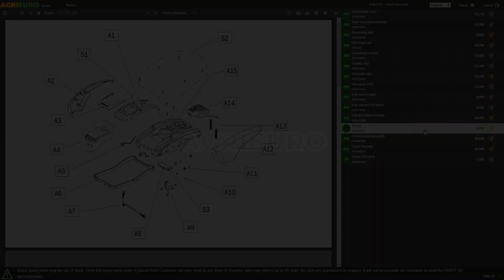Montagevideo Akku-Olivenrüttler Lisam Thor - mit 8 Zinken aus Kohlenstofffasern - Teleskopschaft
Worauf ist bei der Inbetriebnahme des Akku-Olivenrüttler Lisam Thor zu achten?

0:00-0:05 Intro
0:05-0:15 Unboxing des Produktes
0:15-0:21 Ersatzteile bestellen
0:21-0:25 Anleitung Zusammenbau
0:25-0:34 Das montierte Gerät
0:34-0:44 Outro

Olivenrüttler Lisam Thor
Der Akku-Olivenrüttler Thor von Lisam ist ein effizientes und innovatives Produkt für die Olivenernte.

Ein besonders leichter und gut ausbalancierter Olivenrüttler mit Komponenten aus Kohlenstofffasern, der sich auch für den professionellen Einsatz eignet.

Sowohl die Zinken als auch der Schaft sind aus hochwertigen Kohlestofffasern gefertigt, die es dem Thor ermöglichen, auch in besonders dichte Zweige einzudringen.

Darüber hinaus hat es trotz seiner elektrischen Stromversorgung einen rein mechanischen Betrieb, sodass es besonders robust ist.

Die Zinken aus Kohlenstofffaser sind austauschbar und der Kamm hat eine offene Form, wobei die Stäbe nicht senkrecht zur Basis des Motors angeordnet sind. Durch diese schräg nach außen gerichtete Position, auch im geschlossenen Zustand, kann der Olivenrüttler besonders leicht in die Zweige eindringen.

Im Lieferumfang sind auch ein 20 m langes Kabel und die leichte Teleskopstange enthalten, die eine Länge von min. 250 bis max. 350 cm erreicht.

Mit einem Gesamtgewicht von nur 2.800 ist der Lisam Thor extrem handlich und komfortabel in der Benutzung.